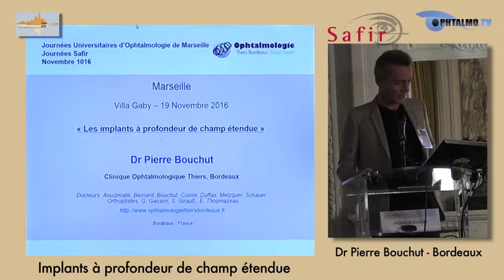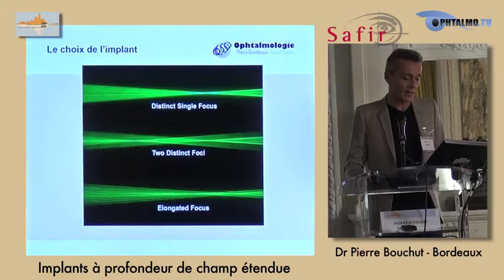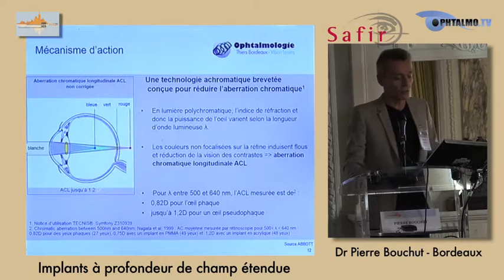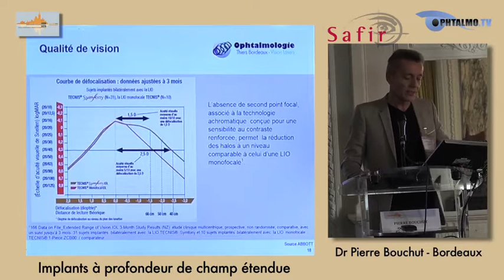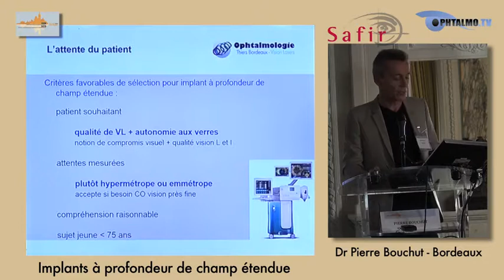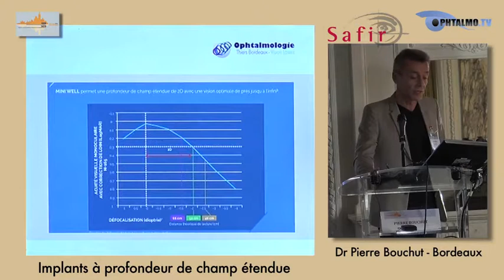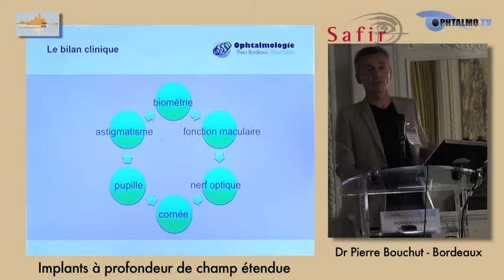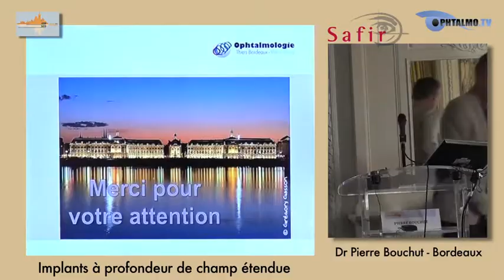Implants à profondeur de champ étendue